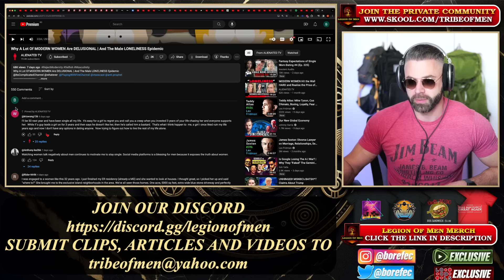This Woman Would Rather Live In DELUSION Than Accept Reality And Its Consequences